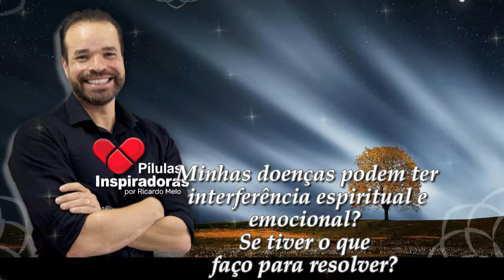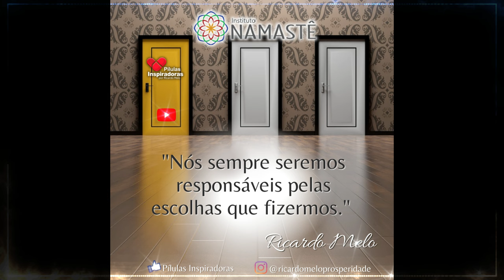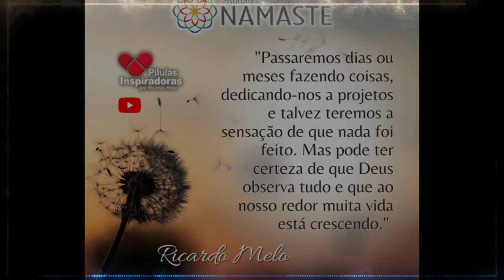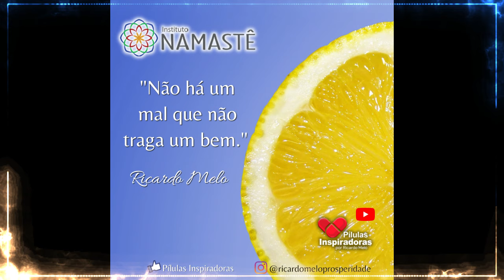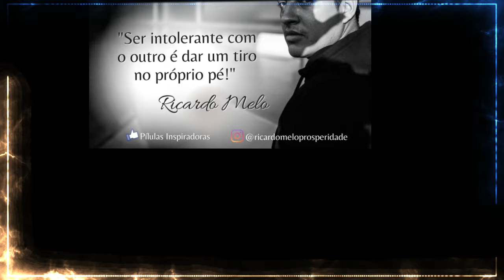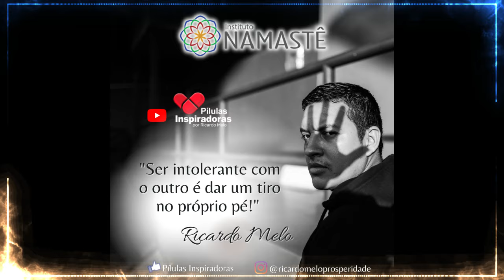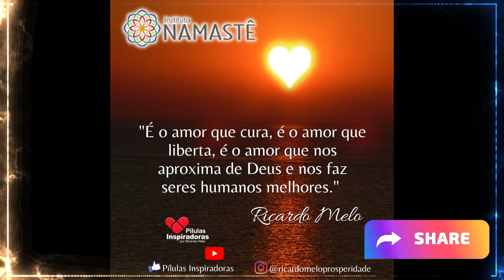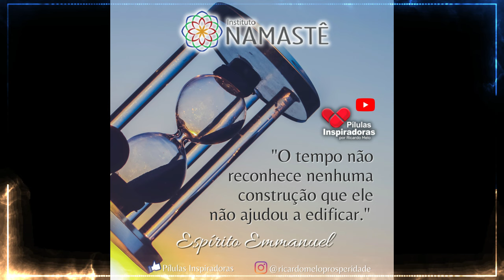Pílulas Inspiradoras NOTURNA - Minhas doenças podem ter interferência espiritual e emocional?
Minhas doenças podem ter interferência espiritual e emocional? Se tiver o que faço para resolver?🤔

🚨 Últimas Horas para se inscrever no Curso Vida Quântica!! 😱
Desperte sua Consciência Rumo à uma Vida Extraordinária! 🤩
👉 Clique no link abaixo e faça a sua inscrição:

📌 LIVE - Como ter uma Vida Longa e Saudável com a Lei da Atração🧲⚡
Hoje, às 20hs no nosso Canal do YouTube Portal IRM.

5° Temporada: Bom dia, Prosperidade!!☀️🙏
Vida Quântica e Abundante.